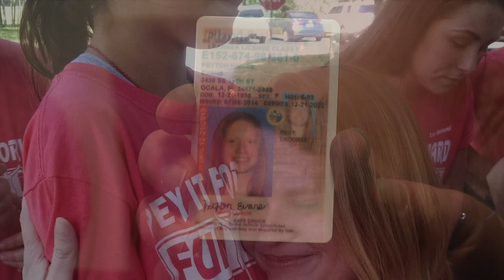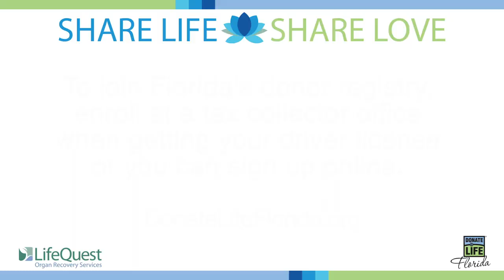The Gift of Life: Peyton's Story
Peyton Evans became an organ donor when she was 15. This story about her is incredibly special. In addition to photos of Peyton, you will see and hear her in video taken shortly before she passed. Thanks to family and friends for joining together to tell Peyton's Story.